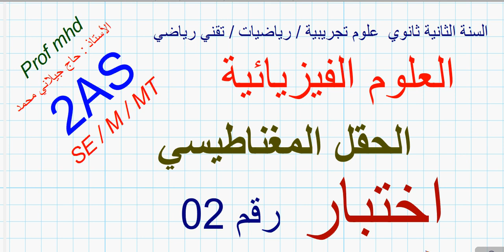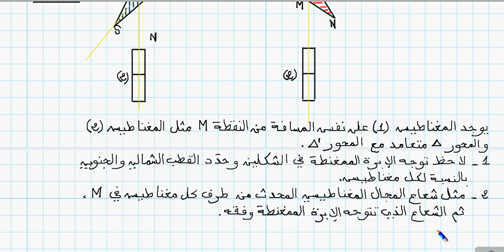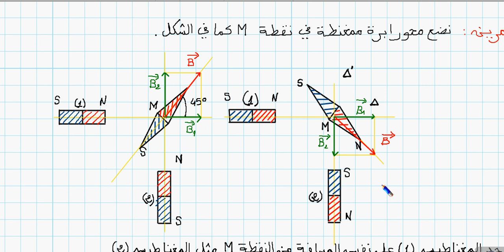2AS / الحقل المغناطيسي / اختبار 02